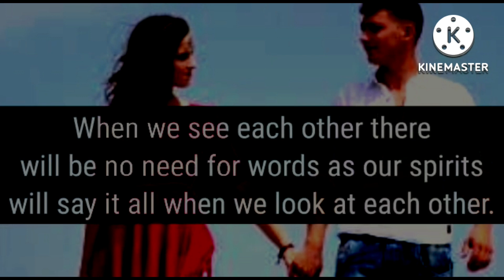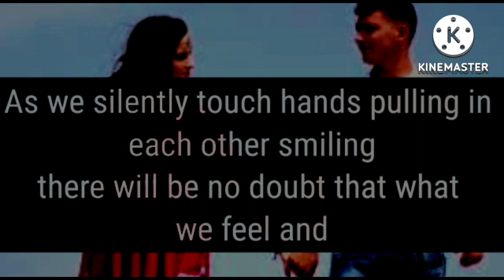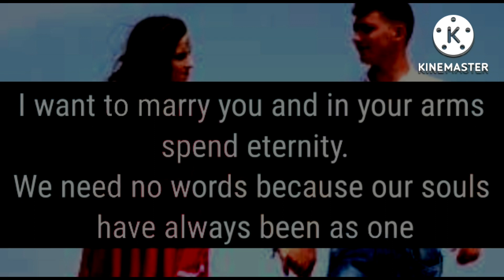This is the reason Why I dont want to talk to you.. 💞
This is the reason I do to want to talk to you.. 💞